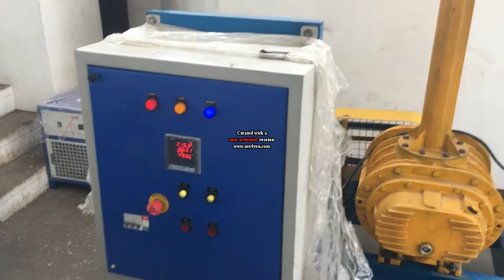Heavy Duty Industrial Vacuum cleaners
Artana industrial heavy duty  vacuum system which are ideal for all heavy duty applications. These machines are built to last and feature powerful side channel blowers, huge high efficiency filters and a true industrial construction.